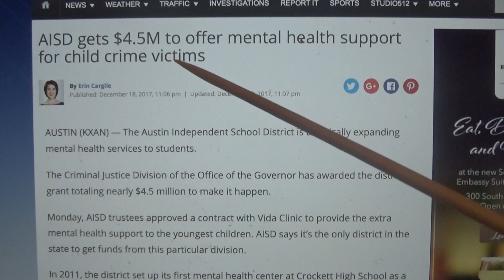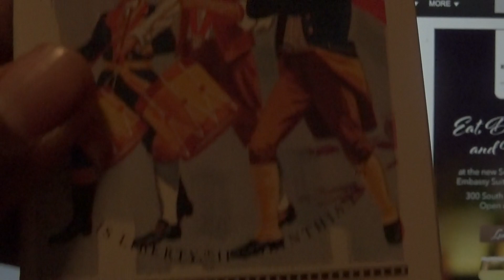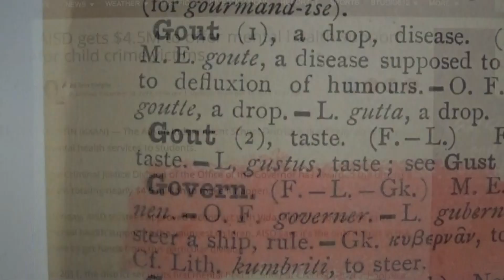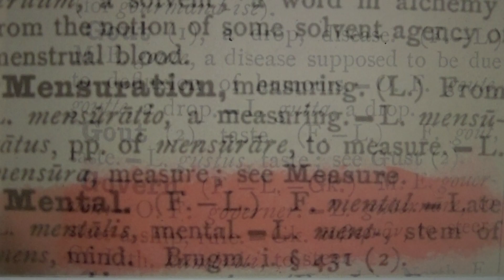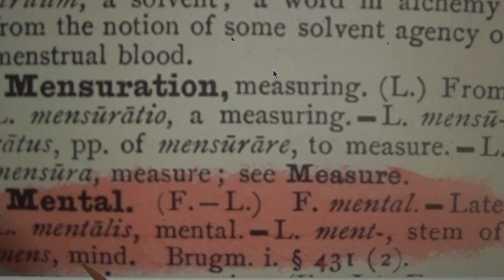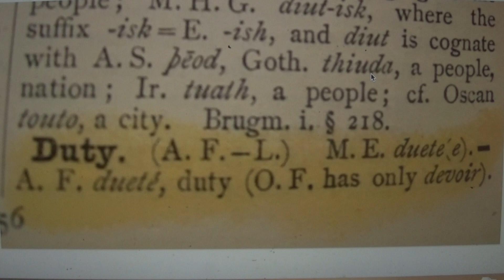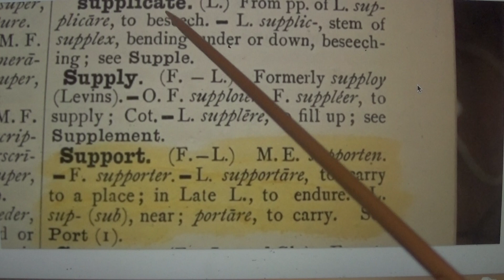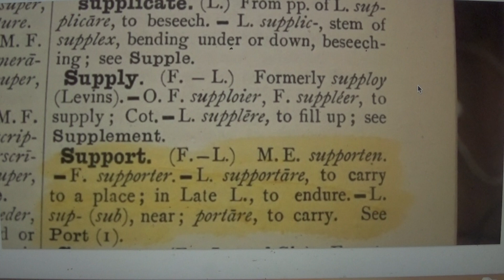Repossess your Money and or your Child!